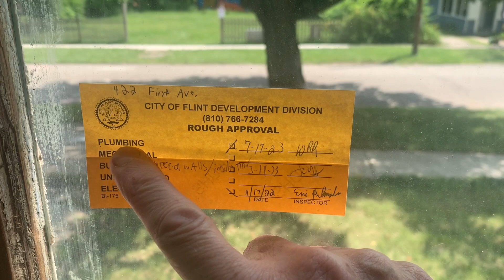My Ridiculous Old House Rescue #32: I'm "Plumb" Happy!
The rough plumbing is complete and has just passed inspection, and I am so happy about that!  With that done, I have returned to an assortment of other tasks from drywall taping to scraping and painting at my residence.
Also, I'm sharing some family insider stuff with my grandkids whom you may have seen in short clips earlier.